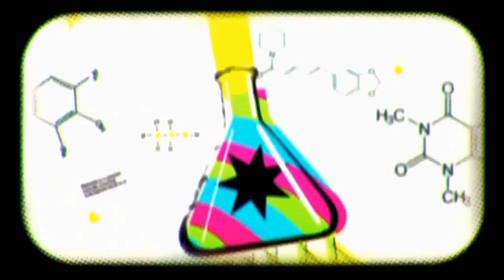The Powerpuff Girls (2016) - Intro ( My Style )( Happy Birthday @AnikaBoomHeart )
CAST :

Mirabel Madrigal As Blossom
Asha As Bubbles
Nimona As Buttercup
Flint Lockwood As Professor Atomus

Happy Birthday Anika Boomheart 💖💖💖🎉🎉🎉

Please, don't hate me, I like Powerpuff Girls Intro and season 1 and season 2 from 2016

Note 3 : Under Section 107 of the Copyright Act 1976, allowance is made for ,, fair ise " for purposes such as criticism, comment, news permitted by copyright statute that might otherwise be infringing.